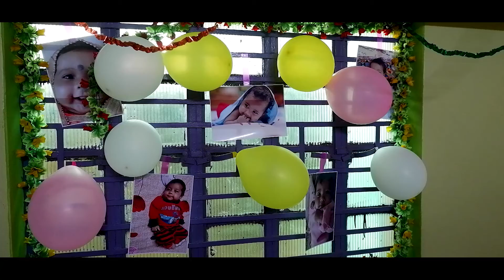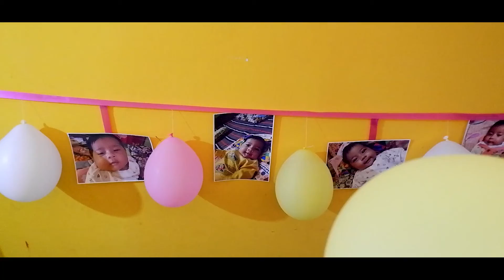BESTRICE CEREMONY 2021